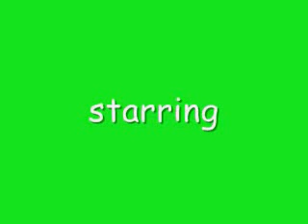keeping it real nelena epi 2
here episode 2
deicated to ms.Mojo731 cause ur my bffl

???:*taped her shoulder* are you okay
selena: no *still crying in her knees*
selena: no i need my dad but hes dead
???: *sits next to her and rubs back* i know how you feel im sorry
selena:*looks up* your dads dead too
???: well he died a few months ago and we moved here cause its cheaper
selena: im selena
???: im nick i live rite next to you
selena: yeah i saw u guys moving in yesterday are you all settled
nick:yeah sorta still a few boxes
selena: cool do you have any brothers or sisters
nick: yeah 3 brothers kevin the oldest, joe the 2nd, me 3rd and my little brother fankie. what about you
selena: well im the youngest i have 2 older brothers zac and drew there faternal twin there a year older then me zacs at work and drews inside im 17 how bout u
nick: i am 17 also
*about an hour an a half later at 7:30*
selena: it feels like ive known you forever and i only known you for like an hour
nick: yeah same here
selena:*hugs him but there still sitting down* thanx for cheering me up
nick: you cheered me up too i need a friend like you your specialf riends
selena*blushes*  thanx yeah i need a friend like you too your a good guy to talk to so yeah i guess *about to kiss him on the cheek*
zac:*pulls in driveway* selena is mom okay
selena: yeah shes inside
zac:*about to open front door* selena come inside. now
selena: i want to stay out here
zac:selena come in now
selena: fine*turns to nick* sorry nick but i have to go
nick:its okay ill see you tomarrow hopefully
selena: okay bye*kisses him on the cheek*
*she leaves*
nick *gets up with a big smile on his face and goes to his living room he plops on couch*
joe: dude i havent seen you smile like that forever
nick: i havent had a friend like that in forever
joe: shes hot
nick: she doesnt desever to be called hot shes beautiful and pretty not hot
joe:*starts singing* nick likes a girl nick likes a girl
kevin: shut up joe*coming out of the kitchen*
nick: im going to bed
joe: he like the girl next door
kevin: woah now shut up joe and go hug barney
(with selena)
zac: ur rude
selena: what what you made me do was rude mom nor drew bugged me to come in
zac:*gets inside* mom ,drew
mrsg: zac o mi gosh thank godness your okay *hugs him and starts crying*
drew: o look you got ms flirty inside
selena: gosh you guys are so mean he actually got my mind off d-d-ad*runs up the stares crying*
zac and drew: whats that about
mrsg: you guys need to respect selena she was closer to your dad then you guys were so if he got her mind off him then its good now go to bed
selena:*wakes up from a night mare* mom can i sleep with you i had a dream about dad
drew: if theres enough room
zac: there is no more
selena: fine ill sleep alone
mrs.g: im sorry selena your brothers are babies
selena:*goes out side and falls asleep on a chair outon the porch* why dad did u leave us
(in the moring its sunday at 8:00)
nick:come on frankie do want to come with me and elvis or not
frankie: no not anymore since he peed on me last time
nick:suit your slef then

the end
how is it
comment and sub plz
will selena be okay